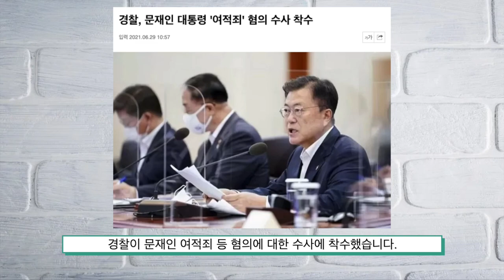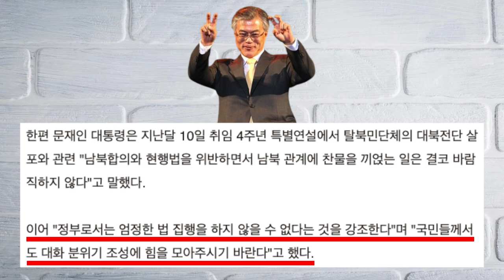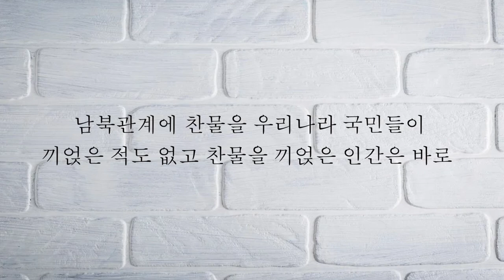[속보] 경찰, 문재인 '여적죄' 혐의 수사착수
청년스피릿 계좌번호: 신한은행 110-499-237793 고X형